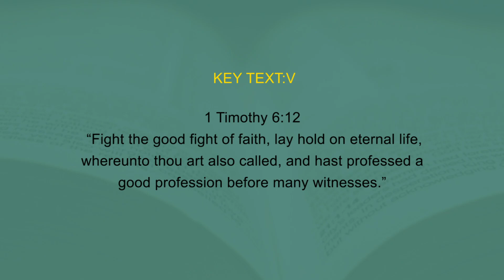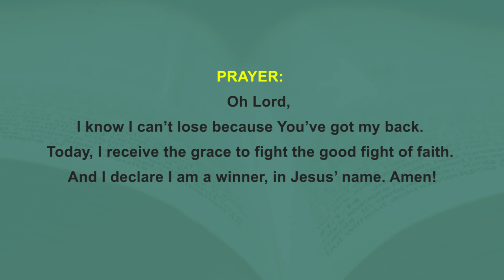Get In The Ring!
A Gateway Int'l Church Devotional Guide - POWER SEEDS